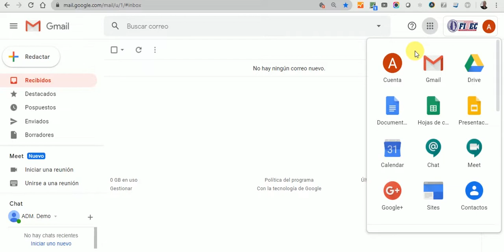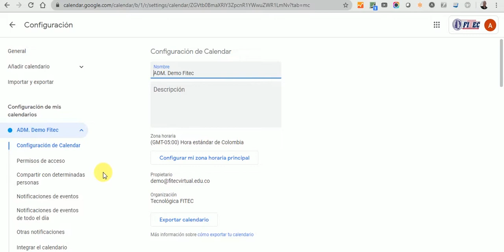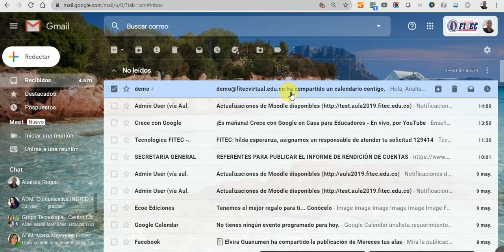Compartir la agenda con sus compañeros de trabajo